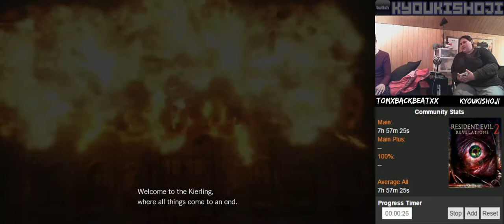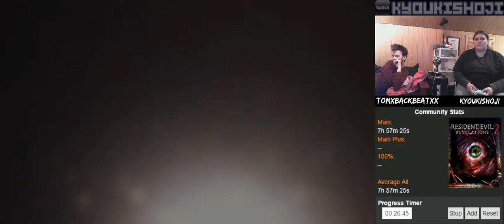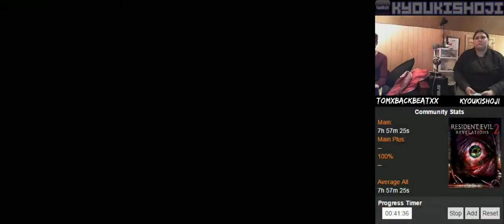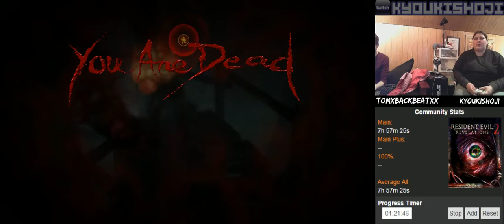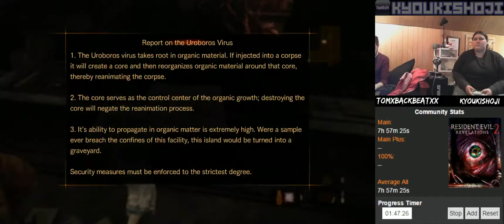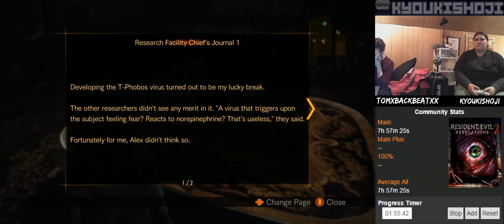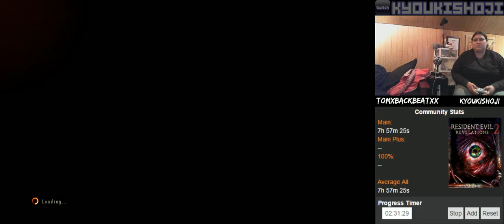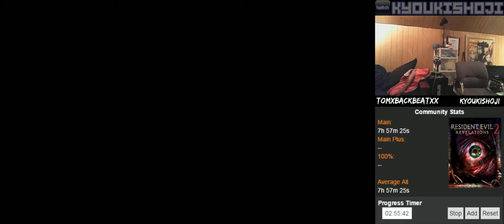Resident Evil: Revelations 2 (PC) [4/7]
PC | Steam
Difficulty: Normal